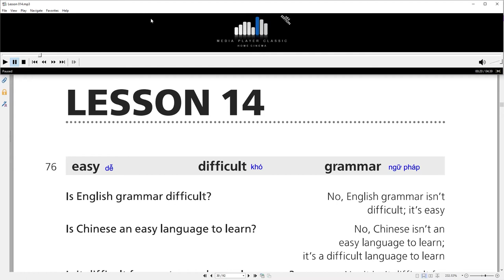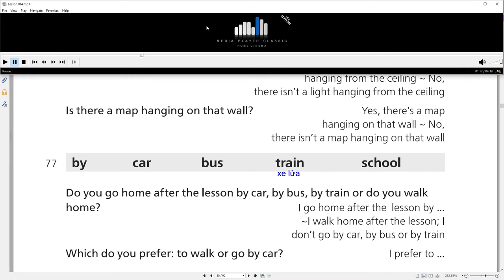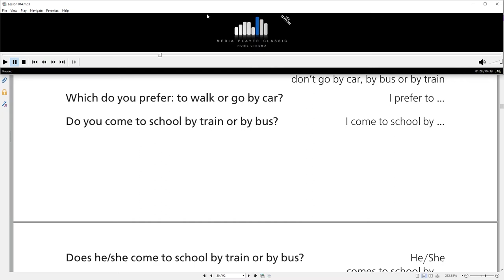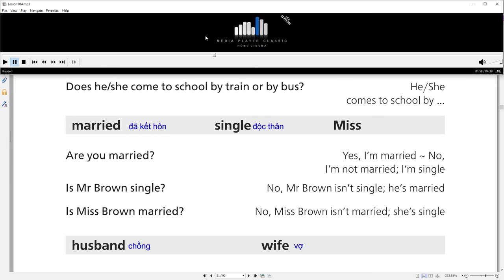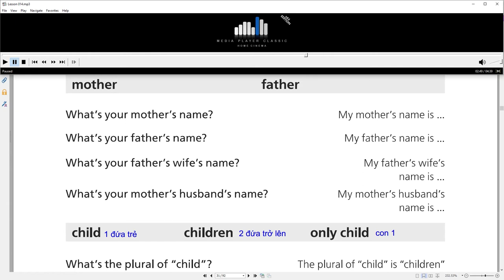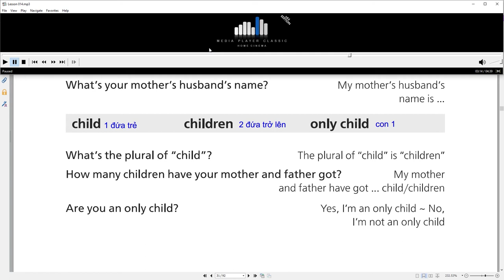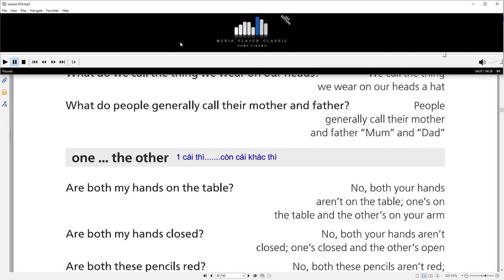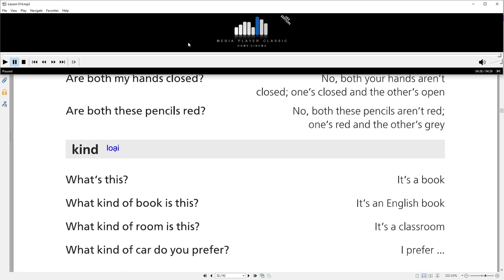BÀI 14 - LUYỆN PHÁT ÂM NGỮ ĐIỆU - PHẢN XẠ TRẢ LỜI CÂU HỎI